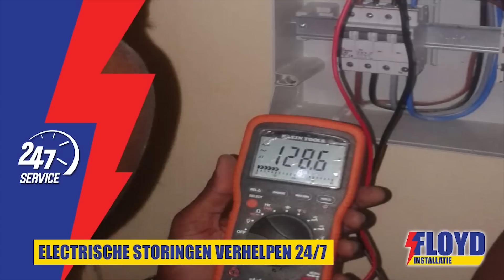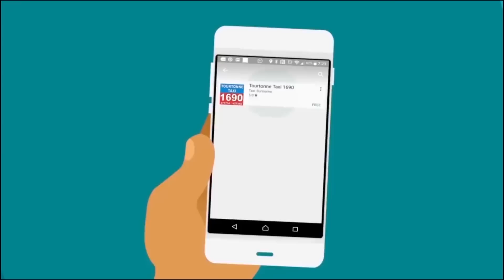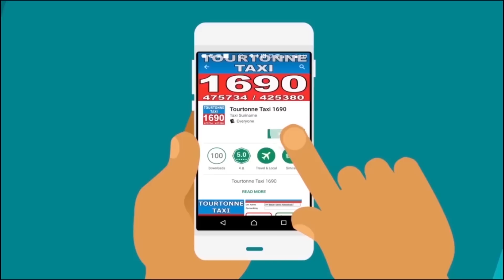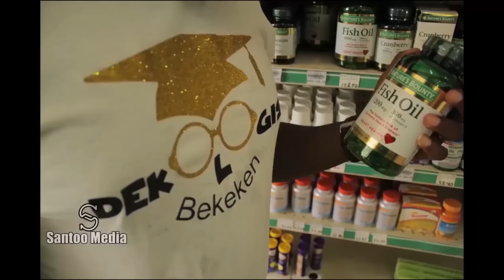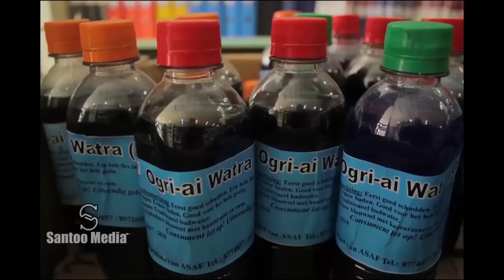Tap A Dek 13 December 2018